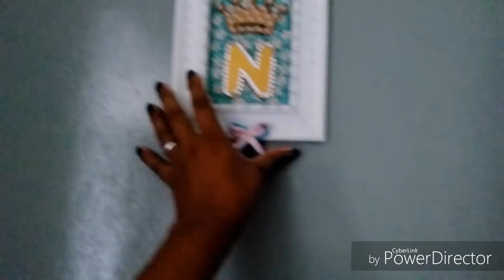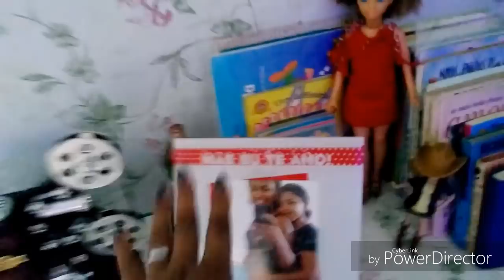TOUR PELO QUARTO | Simples e bonito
Enfim  trouxe o vídeo mostrando como ficou nosso quarto. Eu tô bem contente com o resultado, ainda tem algumas coisas pra gente melhorar a decoração mas isso eu mostro quando eu atualizar o quarto. Espero que gostem ficou bem simples e bonito do jeito que eu queria. 😍

⚫Não esqueça de dar seu joinha
⚫E claro deixe seu comentário, leio e respondo todos.